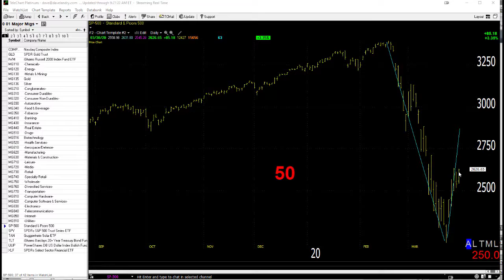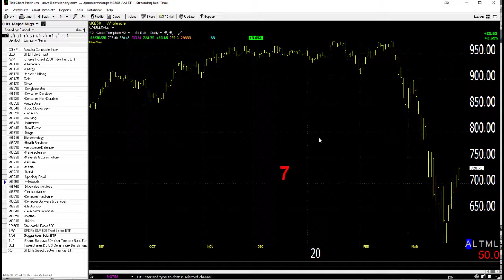03/31/20 Dave Landry's Market In A Minute-Don't Get Too Excited On Retrace Rallies